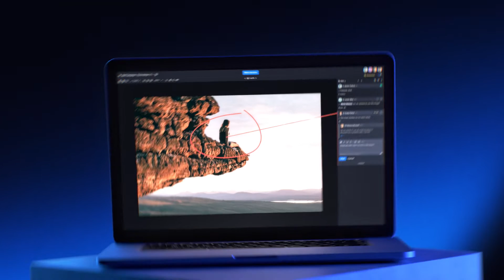Ziflow Spring 2022 Product Roundup Webinar - Best Tool for Creative Collaboration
Last chance to register for Ziflow's Spring 2022 Product Roundup! Reserve your spot for today's live webinar at 12 pm EST.

Metatag Section:

[ Ziflow Best Online Proofing Tool,Best Online Proofing Software,Best Tool for Creative Collaboration,Top 5 online proofing apps,Best software for creative feedback,Best marketing software 2022,Best marketing automation software,Optimize your creative flow,Ziflow best creative feedback app,Ziflow's Spring 2022 Product Release,Spring 2022 Product Roundup,Best review and approval app,Creative Collaboration Reinvented,Ziflow Spring 2022 Product Roundup Webinar ]